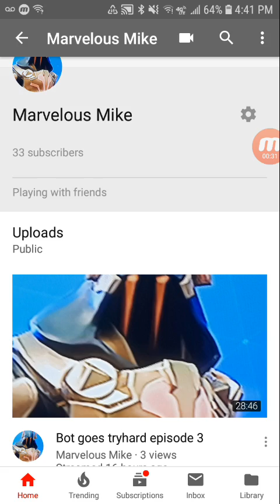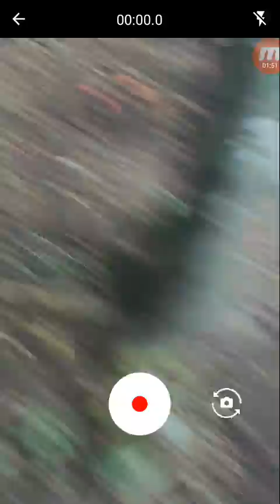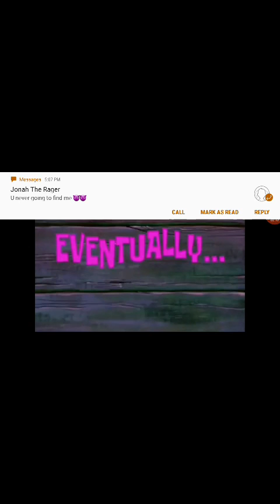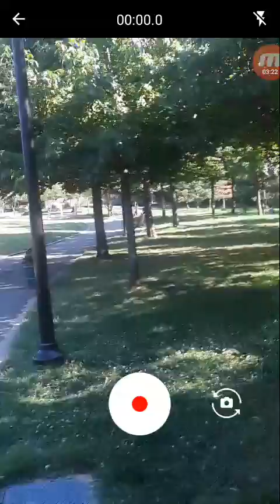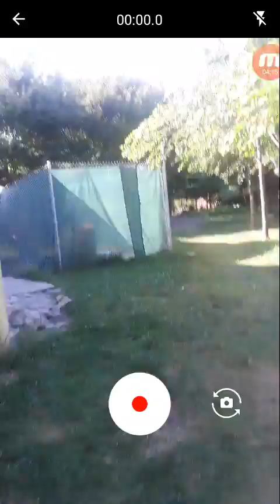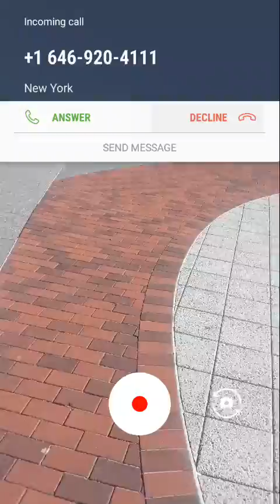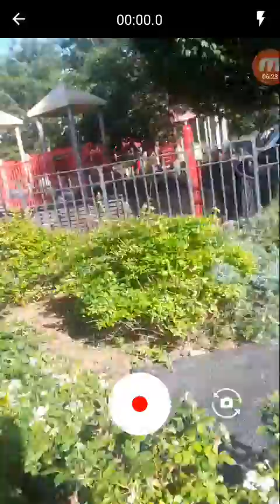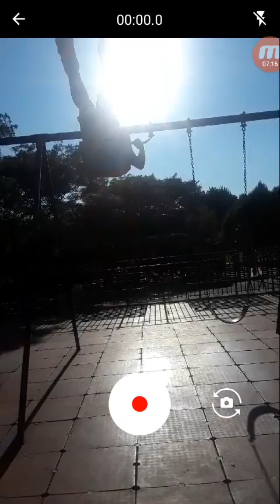In the park with eason jbravo, gianna and ariana